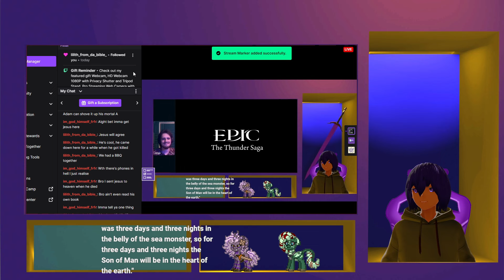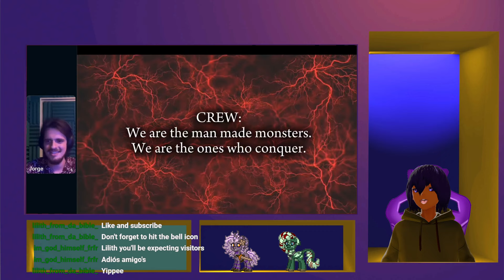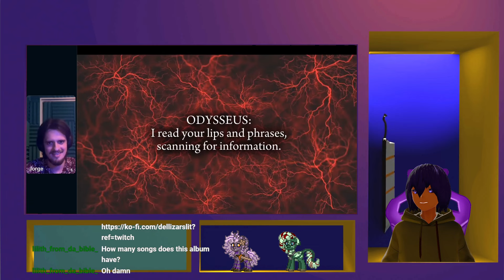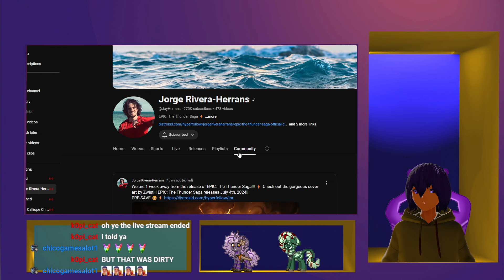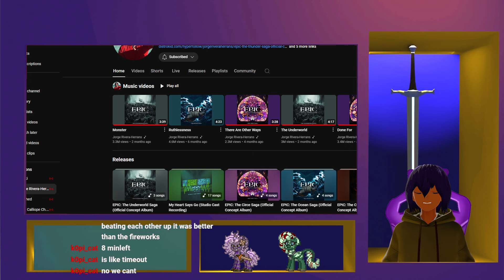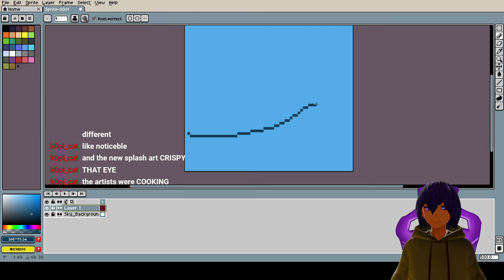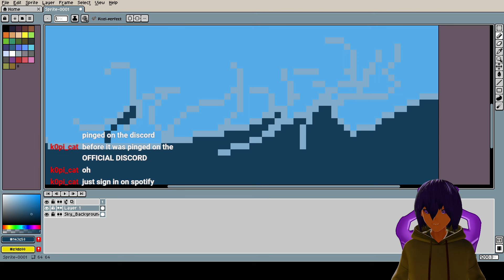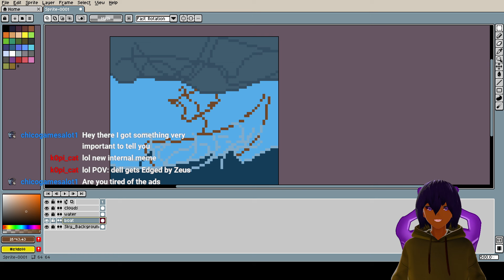EPIC the musical Thunder Saga by Jorge Rivera-Herrans VTuber Reaction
I Run a Chose your Adventure in my Community Tab.